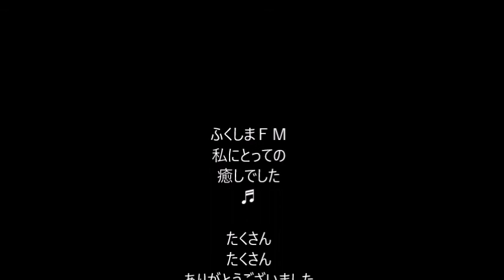ふくしまＦＭへの初投稿。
2015.11月引っ越してきて初めての投稿。
まだ知り合いもない時、じぶんの居場所がほしくて
どれだけ助けられたかわからない。
ふくしまＦＭさんに感謝です。

絵描きのしえる。(ciel.w)